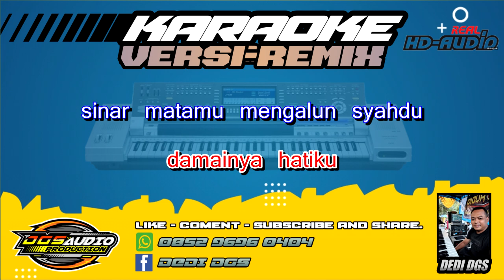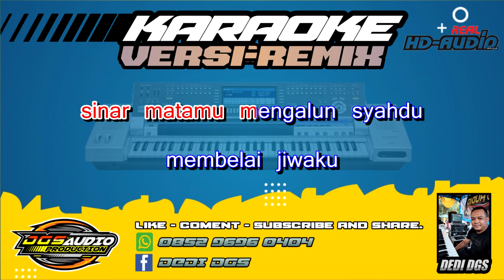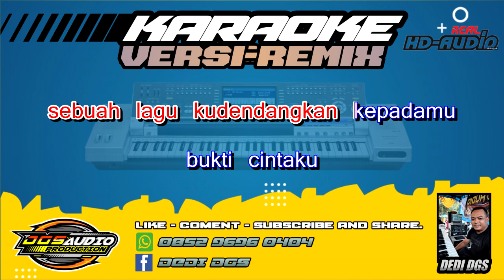KARAOKE. BERDUA DUA MIX - VERSI REMIX -Delia Paramitha / NADA CEWEK.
SELAMAT DATANG DI CHANEL DGS UNIVERSAL KARAOKE...!!! CHANEL INI BERISI LAGU LAGU KARAOKE TER UPDATE SEPANJANG MASA .BERBAGAI GENRE MUSIC DARI  POP-DANGDUT-REGGAE-KARO-HOUSE MUSIC-DJ-LAGU DAERAH DLL . BAGI ANDA SEMUANYA YANG INGIN REQUEST LAGU KARAOKE, DI PERSILAHKAN MENULISKAN LAGU PERMINTAAN DI KOLOM KOMENTAR. SUBER LAGU BERASAL DARI KEYBOARD KN7000 - YAMAHA PSR - FL STUDIO DLL.   NB: TIDAK SEMUANYA LAGU REQUEST DAPAT KAMI KABULKAN, DI KARENAKAN MENYANGKUT H4K C1PT4 DAN PERATURAN YOUTUBE YANG BERLAKU.

JUDUL : BERDUA DUA
CIPT/DIPOPULERKAN: Delia Paramitha
GENRE: MIX DUT
ARANSEMENT: --